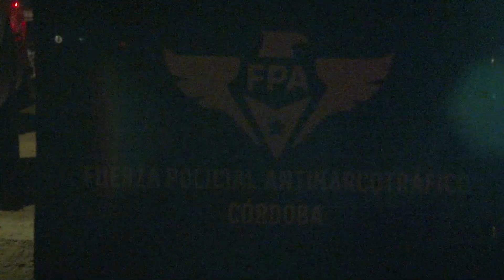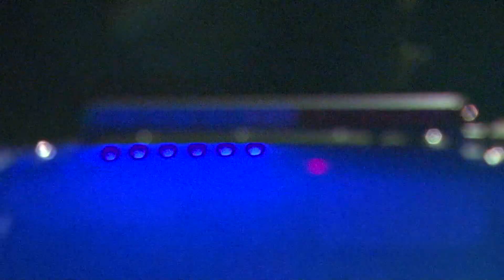DOS DETENIDOS POR VENDER DROGA